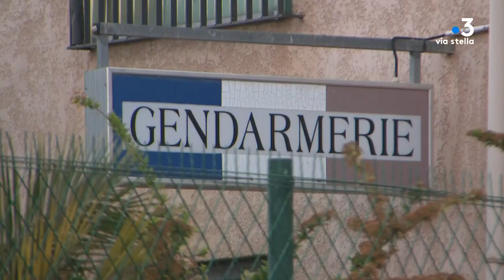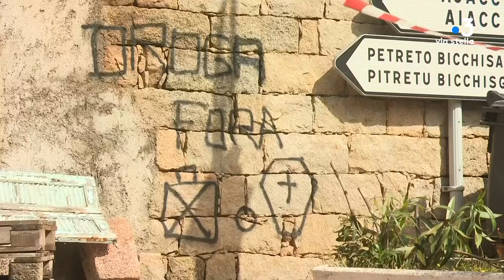CORSICA SERA du 22 mai 2022